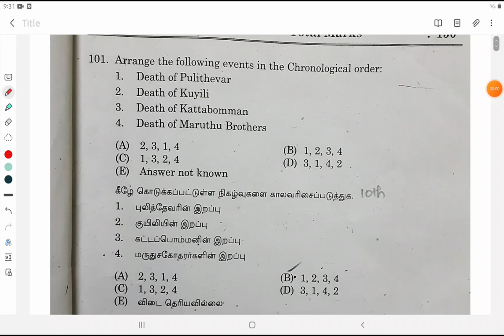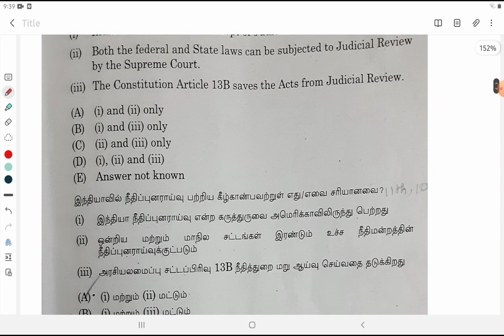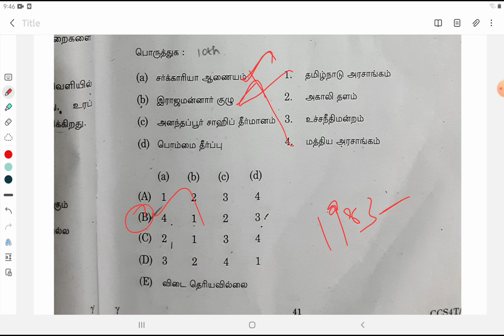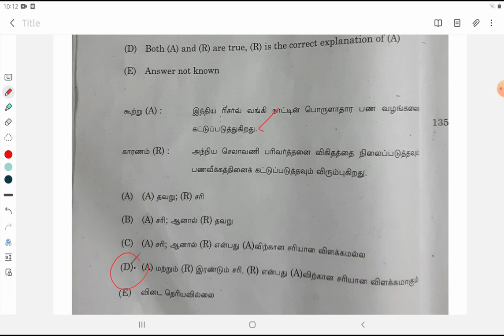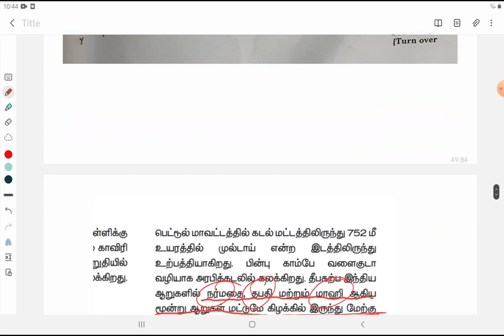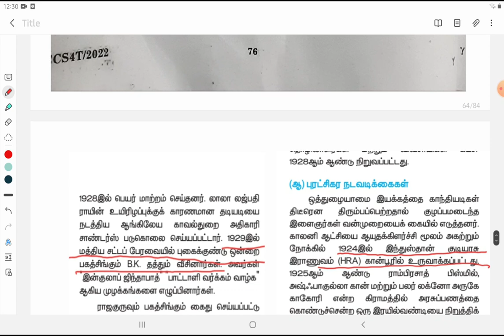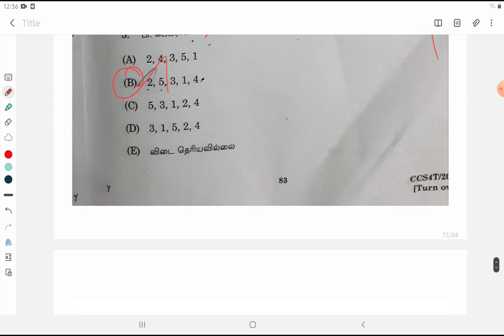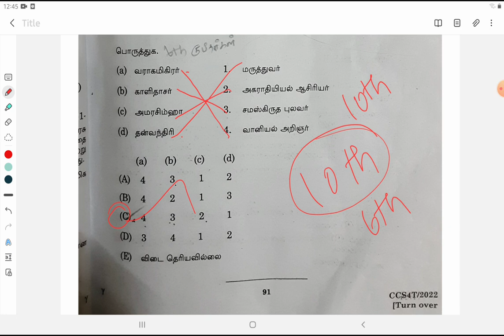TNPSC Group 4 Answer Key | General Studies | JULY 2022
Tnpsc group 4 answer Key for general studies. Also this has a details about from where the questions asked, which is helpful in revision.